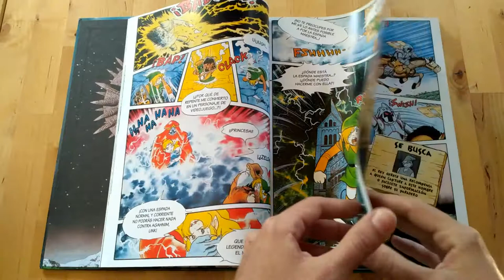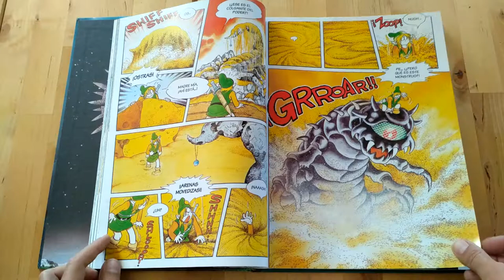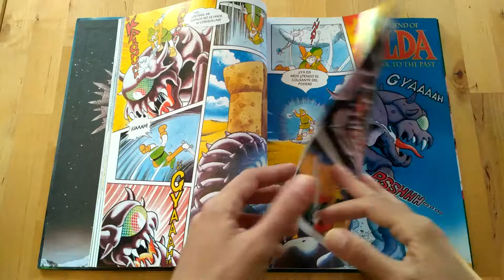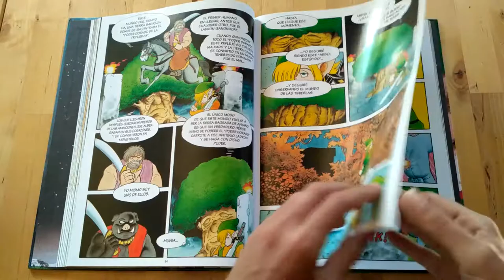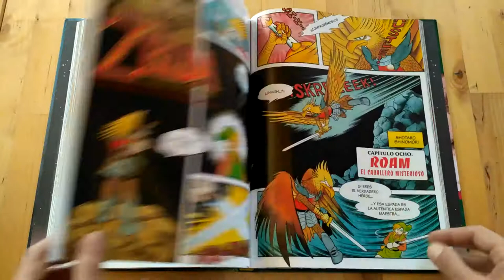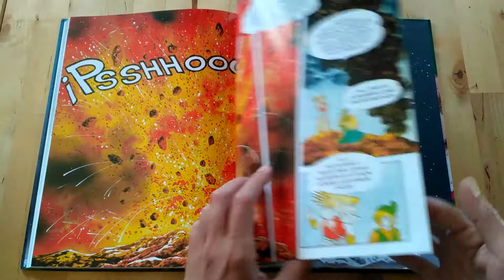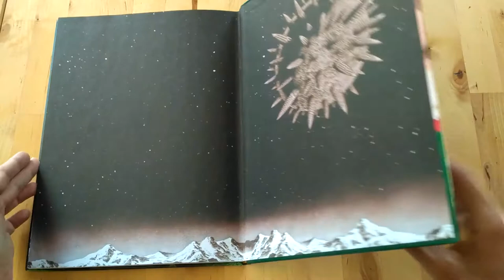A link to the past Shotaro Ishinomori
Comic The legend of Zelda . A link to the past . Shotaro Ishinomori .  JP 1992 - SP 2016